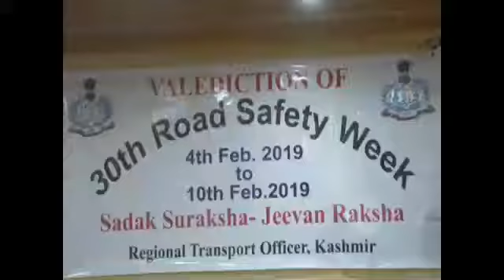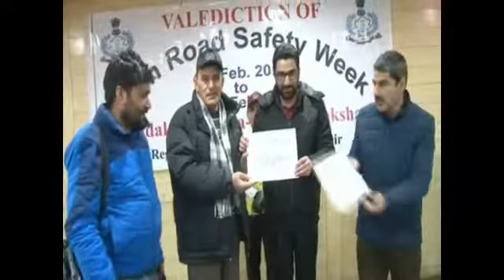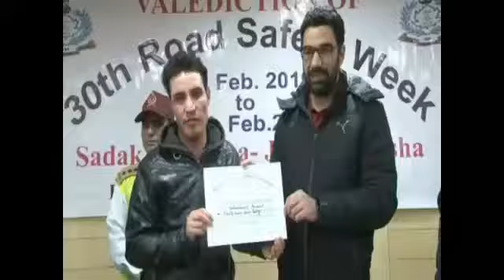30th Road safety week celebrated at Rajbagh Srinagar organized by RTO Srinagar